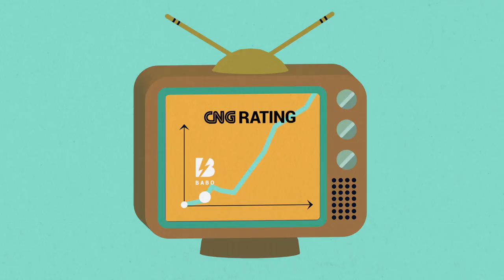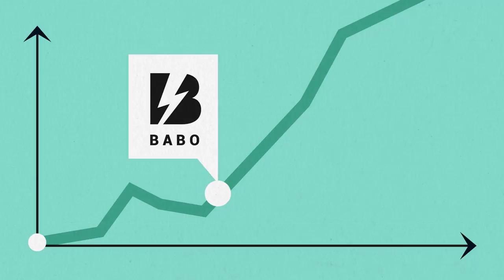BABO and Dinosaur | Explainer video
Video about software BABO

Agency: Bureau “Working Title”
Script: Fedor Naumov
Director: Ivan Proskuryakov
Producer: Dasha Kraynova
Illustrations: Anton Marrast
2D animation: Roman Vyshyvanov, Nikita Kirichenko, Vlad Dremlyuga, Taras Kiyanchuk
3D animation: Roman Vyshyvanov
Sound: “Working Title”

Video about software for news channels. We took wow-situation and compared journalists’ work with Babo and without.
Video was created for IBC exhibition in Amsterdam.

made by SKILZ.tv